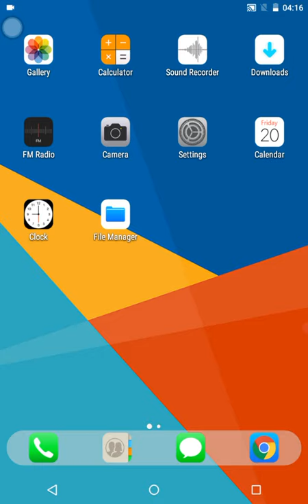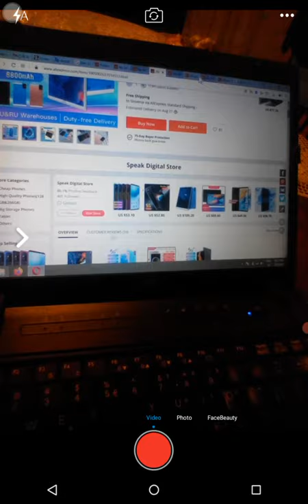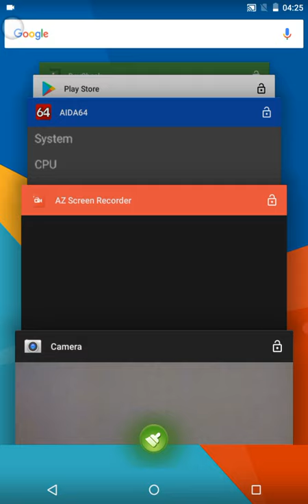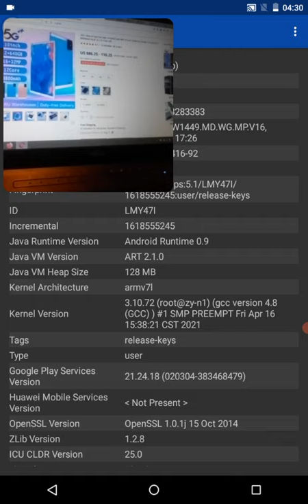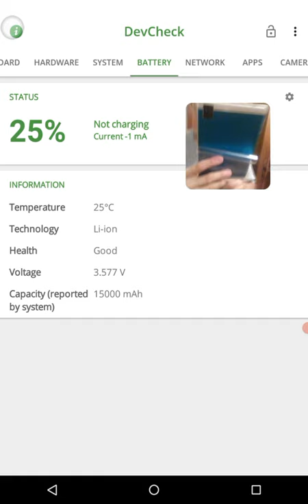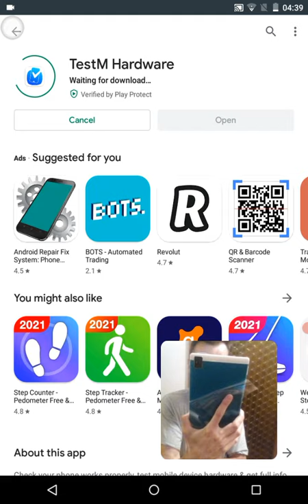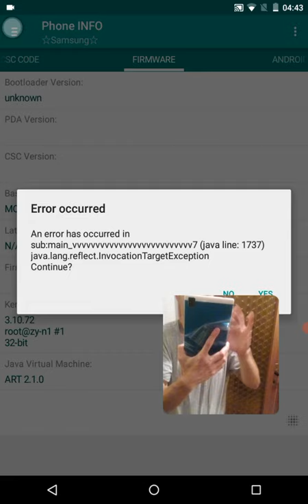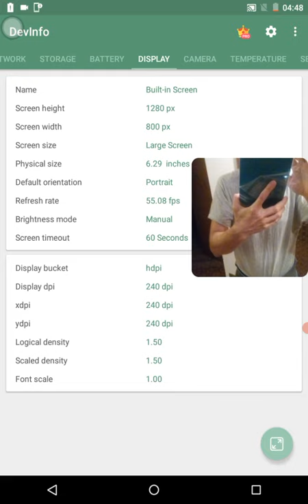Tablet hardware also not as advertised